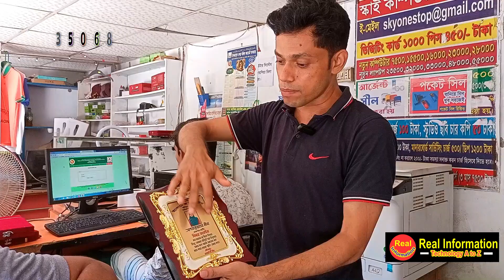ক্রেস্ট প্রিন্ট ডিজাইন আপনার হাতের কাছেই এবং ডেলিভারী নিন খুব সহজেই || Crest Print || 01735068170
খুব কম খরচে ক্রেস্ট প্রিন্ট করতে চাইলে এই ভিডিওটি দেখতে পারেন। এছাড়াও আমাদের প্রিন্ট কোয়ালিটি কি রকম হয় সেই ব্যপারে একটি ধারনা পেয়ে যাবেন এই ভিডিও এর মাধ্যমে।
আমাদের প্রতিষ্ঠান ঠিকানা- হরিনহাটি, সফিপুর, কালিয়াকৈর, গাজীপুর।